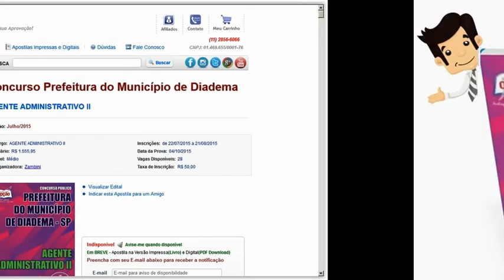Apostila Concurso Diadema 2015 - Agente Administrativo II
Garanta já a sua apostila para concurso público da Prefeitura do Município de Diadema, para o cargo de Agente Administrativo II. São 28 vagas com remuneração de R$ 1.555,95 com carga horária de 40 horas semanais. Para concorrer à vaga o candidato deve possuir nível médio.

As inscrições serão realizadas no endereço eletrônico do Instituto Zambini, no período de 22 de julho de 2015 a 21 de agosto de 2015. A taxa de inscrição é de R$ 50,00.

A prova está prevista para ser realizada no dia 04 de outubro de 2015 e/ou 11 de outubro de 2015.

- Língua Portuguesa
- Matemática
- Conhecimentos Gerais e Atualidades
- Informática